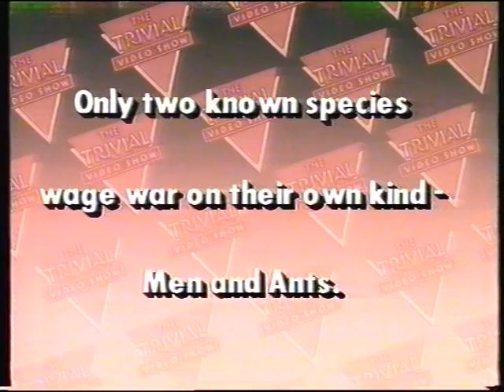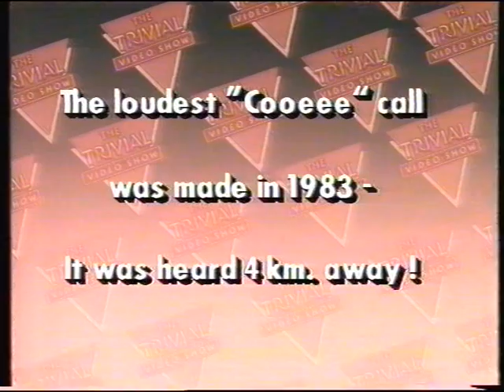The Trivial Video Show Hosted By Michael Pope 1986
A short video of The Trivial Video Show Hosted by Michael Pope with Kerrie Friend and Adele Bailey from 1986